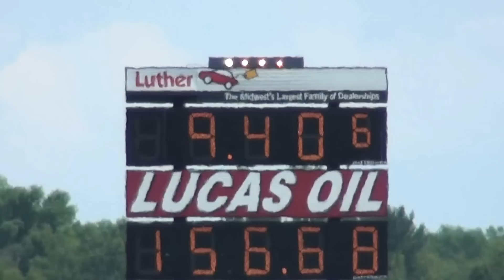Mark Leasure's Eagle Talon at MAP Proving Grounds 2012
This is my new personal best, car weighs 2820 with me in it. It's a stroked 2.3L with a 76mm billet 42R at 40psi of boost using a 5 speed AWD transmission. Running a stock transfer case and an Evo 3 gearset in the trans. Devin's Demon got in the way of the launch from the video angle, no biggie.